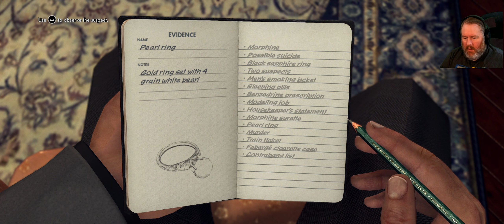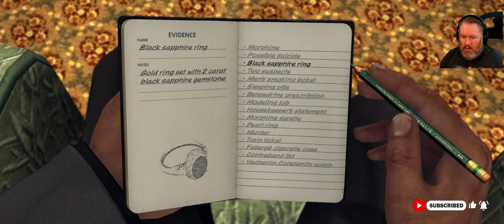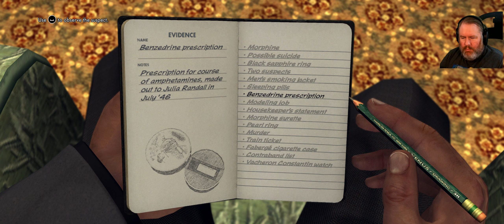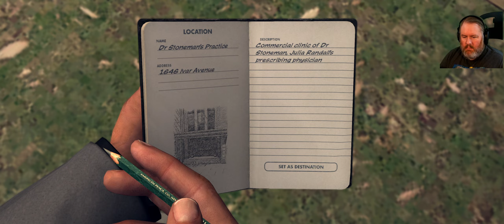Always Check Your Corners, Phelps...What Are Ya, A Rookie? || L.A. Noire Ultrawide Blind Playthrough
Phelps is ALWAYS getting sucker-punched in these pursuits, and yet he still doesn't learn to check his corners...

Step into the gritty world of crime noir with this thrilling blind playthrough of L.A. Noire! In this series, experience the suspense and mystery as I navigate through the crime-ridden streets of 1940s Los Angeles, where corruption and deception lurk around every corner.

Join me on this captivating journey into the dark underbelly of LA as I uncover clues, interrogate suspects, and solve complex cases in a visually stunning ultrawide format. Feel the tension rise as I make critical decisions that will shape the outcome of each investigation, while unraveling a gripping narrative that will keep you on the edge of your seat.

Whether you're a fan of classic detective stories or just looking for an exciting gaming experience, this blind playthrough of L.A. Noire is perfect for you. Don't miss out on this unique opportunity to witness the game unfold in real-time and immerse yourself in the captivating world of detective noir. Grab your popcorn and let's dive into the shadows together!